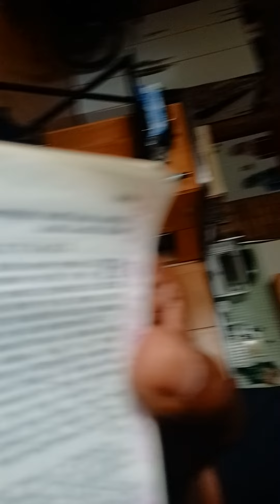MARY-LEE'$ THE POWERS THAT BE IS USING THE BIBLE AS A WEAPON & RESOURCE FOR THEIR PEOPLE ONLY HATERS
MARY-LEE'$ SEEK & YEE SHALL FIND ISAIAH CHAPTERS 59-60 OR 55-60 EITHER WAY I AIN'T STARVIN 4-U HATER"
Gang Related Official Trailer #1 -
THE BEST...
READER IN ORDER TO BE THE BEST U GOTTA BEAT THE BEST YES? SO WHY IS IT WHEN I REALLY BEAT THE BEST I END UP WITH LESS AND THEY THE SOCALLED BEST BE ACTING AS IF I DIDN'T JUST LAY THEM AND THEIR CAREERS TO REST AND WIT A TOE TAG. BODY BAG AND A DIRT NAP FAGGETS AND YES THAT INCLUDES U 2 RUTHLESS SO U BETTER BELIEVE IT TED NUGGET IN OTHER WORDS NO CONTEST BRUTISH YEAP AND THEY SAY I WAZ A BORN LOZER NIGGA PLEASE I BEAT THE BEST AND U IN MY SLEEP AND WITHOUT DREAMIN I MEAN CONSEQUENTLY SPEAKING YOUR ASS SHOULD BE THANKING ME FOR WAKING UP OUT OV MY SLEEP WHY? JUST SO I CAN TELL U THE OBVIOUS AND THAT IS THIS: U AND YOUR CAREER NO LONGER EXSIST BUT AT LEAST U GAVE ME YOUR BEST SHOTS AND A RUN FOR YOUR MONEY DUMMIES AND NOW THAT I WON (B) YOU DON’T WANNA PAY ME AND TO THINK YOUR FAM-A-LEE THOUGHT WHAT? THAT THEY WASN'T GOING TO BE SINGING IT'S SO HARD TO SAY GOODBYE TO YESTERDAY TRY AGAIN MOTHER FUCKER...
HOW DO I SAY GOODBYE TO WHAT WE HAD THAT"S RIGHT LOZERS IT'S THE SAME OLE SONG BUT WITH A DIFFERENT MEANING SINCE U BEEN GONE NOW RUN ME MY MONEY U BIG SUNNY BEFORE YOUR ASS ENDS UP DEAD AND GONE TOO AND DON'T SAY THAT I DIDN'T WARN U OV YOUR FUTURE OR THE FACT THAT I'M NOT STUPID NOR AM I GOING TO MISS ANYTHING ABOUT U EXCEPT FOR THE FACT THAT YOU DIED NOT PAYING ME BACK JACK ASS BUTT...BUTT...BUTT...NOT TO WORRY BASTARD WHY NOT? BCUZ MY HIGHER POWER TOOK CARE OV THAT ASS AND THAT'S WHY U ARE NOW LAYING FLAT OUT IN A CASKET U STUPID ASS BASTARDS FOOD FOR THOUGHT NEVER BITE THE HAND THAT FEEDS U LOZERS AND FOR THE ONES WHO ARE STILL ALIVE AND SPENDING MY DOUGH I GOT 3 WORDS FOR U HOES (BEND OVER SLOW) WHY? BCUZ THAT'S WHAT U R GOING TO BE DOING IN JAIL IF U DON'T GIVE ME BACK MY MONEY DUMMIES SO U MAY ASS WELL ASSUME THE POSITION HONEY OR JUST MAKE THE RIGHT DECISION WHEN GRANTING ME MY 3WISHES AND THEY ARE MY MONEY PROPERTY AND PRESTIGE  AND AS FOR THE REST OV U G-MONEY (BITCHES) U R NOT FOR ME U UGLY ASS SKEEZERS PEACE...
New Jack City (1991)
WRITTEN BY:
MARY-LEE
AKA
MARY-MAC
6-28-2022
TIME:3:38@MLOZERS...